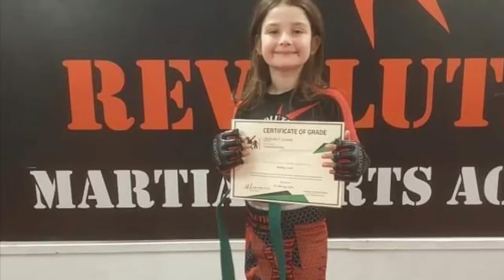Grading cadets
Congratulations to all cadets who graded.
Everyone showed very good skill, this grading was the hardest to date, very proud of you all.